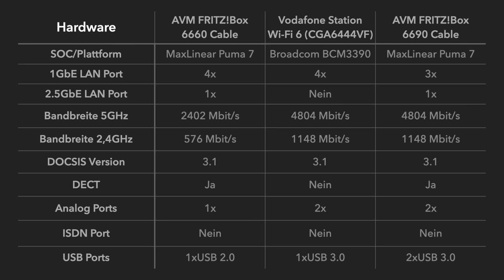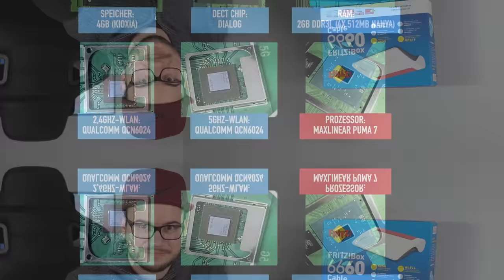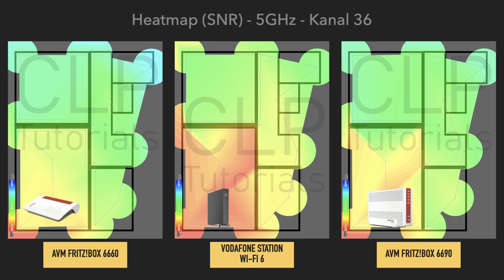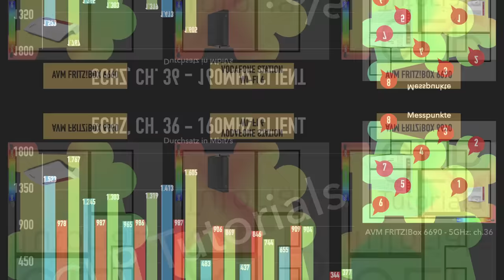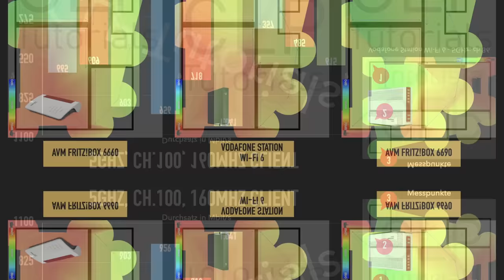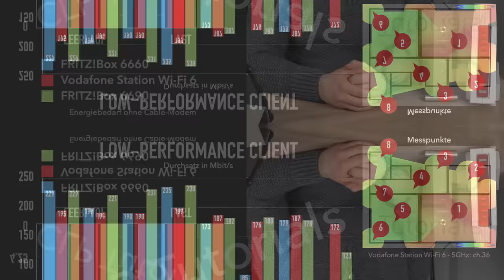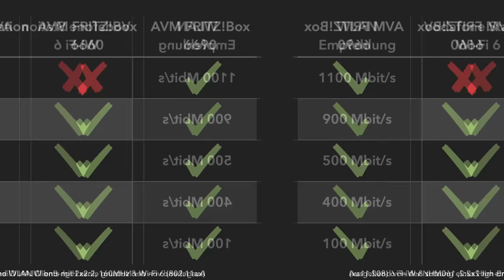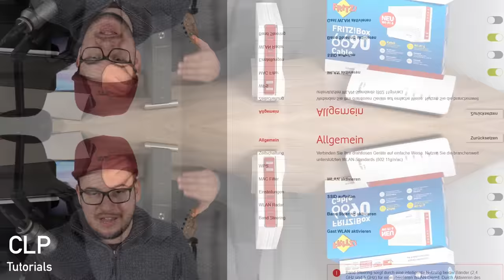Vodafone Station Wi-Fi 6 vs FRITZ!Box 6690 und 6660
Die Vodafone Station der neuesten Generation soll mit leistungsfähiger WLAN-Ausstattung und Wi-Fi 6 überzeugen. Wie schlägt sich der Provider-Router im Vergleich zu den aktuellen Cable Fritzboxen?

Aktuelle Breitbandkabel-Router von AVM:
- FRITZ!Box 6690 auf Amazon*
- FRITZ!Box 6660 auf Amazon*

Inhalt:
00:00 - Einführung
00:39 - Hardware Überblick
03:27 - Teardown
06:14 - Benchmarks
12:32 - Bewertung
22:23 - Schlussworte